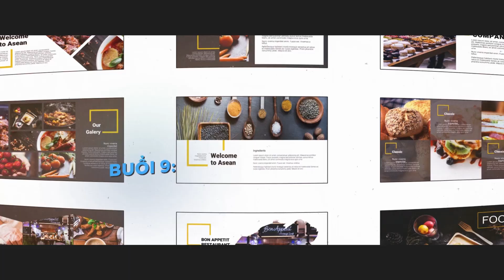Tuyệt đỉnh Morph Powerpoint quá đỗi sáng tạo về Siêu xe / Khóa học Powerpoint Online: 9slide.com